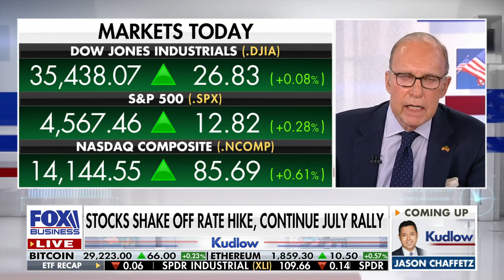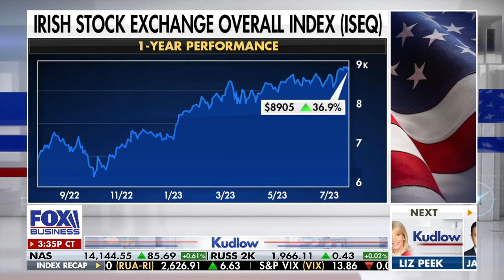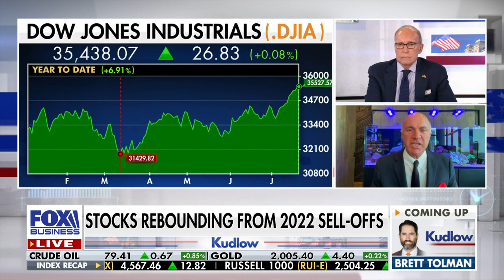Kevin O 'Leary: This Irish sector is the envy of Europe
'Shark Tank' investor Kevin O'Leary reacts to the luck of the Irish on 'Kudlow.'